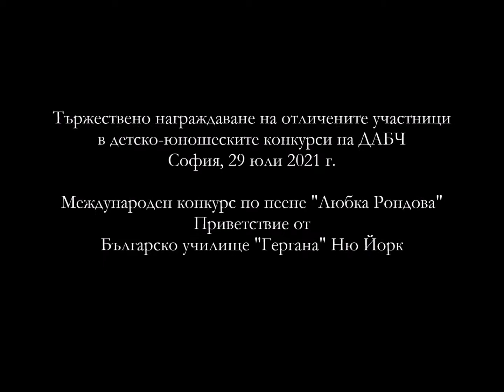Bulgarian School Gergana New York 29 July 2021 Lyubka Rondova Greeting 1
Поздрав от училище "Гергана" за участниците в Международен конкурс по пеене "Любка Рондова", София, 29 юли 2021 г.